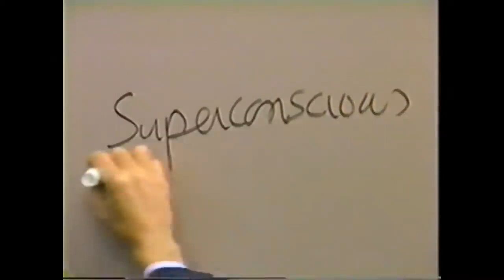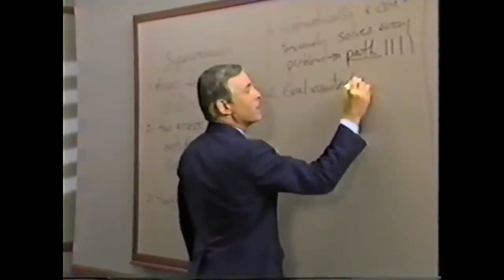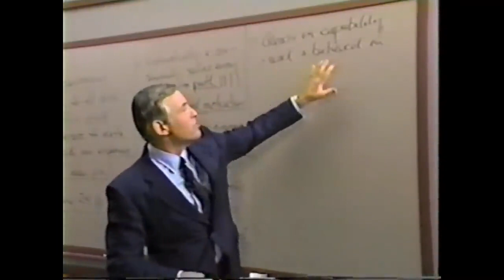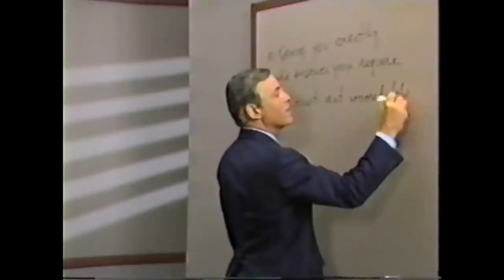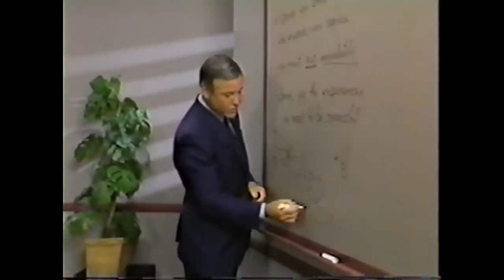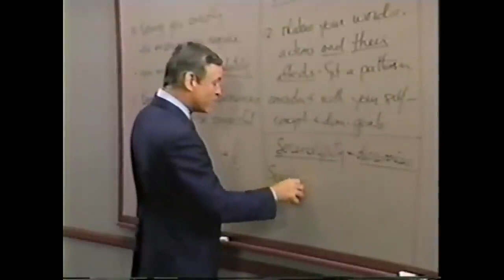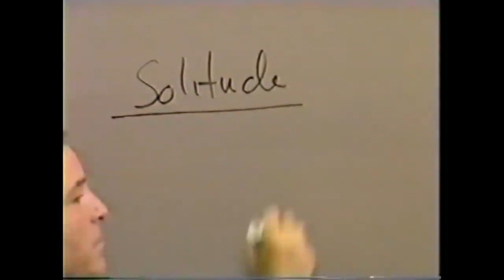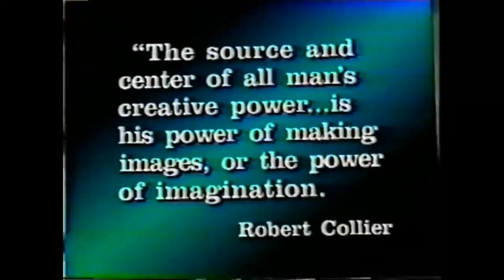Módulo 18 COMO DUPLICAR EL PODER MENTAL